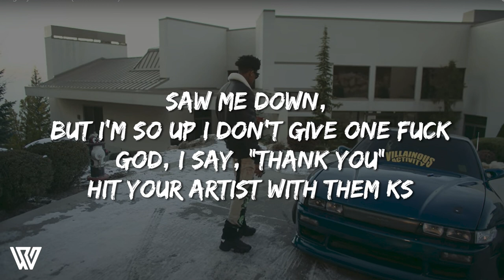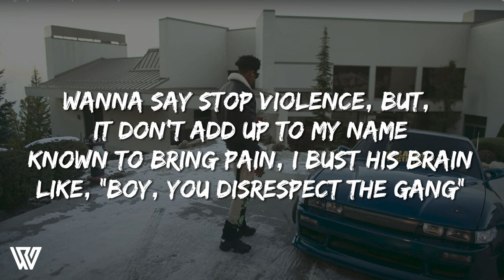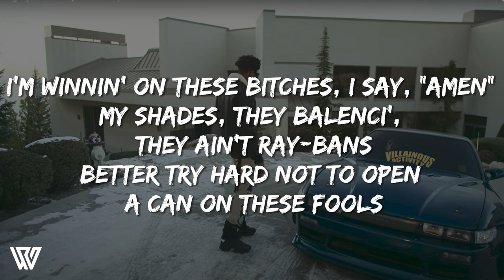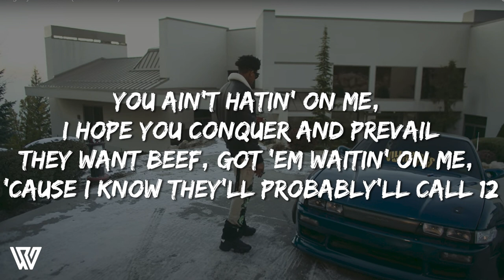NBA YoungBoy - Hi Haters (Lyrics/Letra)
✅Hi Haters Lyrics
[Intro]
(A-a-a-a-ayy, that's probably Tago)
(Goddamn BJ made another one)
To all the haters, I—
Yeah, ooh, ooh-ooh
Oh, oh

[Verse 1]
And now I speak, gotta put my daughter sleep
And just like Peak, I named my son after a G (They know)
Ain't been respondin' to these niggas, I'm way more rich, I know they see (They see)
On my wife, I'm spendin' millions, and, I put some diamonds on my wrist (Yeah-yeah)
I done made it out the cage (I done made it out the cage)
Saw me down, but I'm so up I don't give one fuck
God, I say, "Thank you"
Hit your artist with them Ks (Hit your artist with them Ks)
I don't bother you, you pick on me
Just wait to see, bitch, I'm gon' spank you (Bah-bah)
Too many real estate to thе rich, that's embarrassment, but I'm big on it
Been on it, I get that monеy and I sit on it (Sit on it)
Nails got some paint up on 'em, but play, know I'll kill yo' big homie
I got the venture-branded chain, I'll fit three times your rent on it
Tell my mama, "Send a hundred, I'ma send it back" (I'ma send it back)
Throw a brick in [?] and, bitch, you know I'ma get you whacked (I'ma get you whacked)
Tell Charleston White I'm a gangster who been misled wrong
I been misleadin' wrong, but, if you ever need me, I'll send 'em back (I'll send 'em back)
[Chorus]
To all the haters, I say, "Hey"
I made it through another day
I'm blessed, so how can I complain?
It ain't one thing that they can say
I thank you Lord that I'm saved
Look all this money I done made
They won't let me out the cage
Them hitters missed me with them Ks (Them niggas missed me with them Ks)
Know I put shit up behind lil' Dave (Yeah)
But, bae, I changed, I was feelin' played (Yeah)
Should've shot the bitch up in his face (Yeah)

[Verse 2]
Wanna say stop violence, but, it don't add up to my name
Known to bring pain, I bust his brain
Like, "Boy, you disrespect the gang" (You know)
I'm a duck, continue with that ignorant shit 'cause I'm a wealthy man (Move on)
Try and pray five times a day, name another Christian do the same (Amen)
And I gotta thank the Lord for my kids (My kids)
Harper got smart on that bitch
Nigga tryna cap me, crossed my wig, behind this boy that we digged
Hope you don't think you comin' in here puttin' me up, it won't be it (Uh-uh)
Come test your luck, I wan' see it
Drop the next, turned to a [?]
I'm like, "Mama, these niggas don't want no problems
But these women wanna sex away my problems"
Free money, might as well give away to my partners (All of my brothers, nigga)
They be hatin', and I'm like, "Oh, it ain't my problem" (Ma, I got problems)

[Chorus]
I made it through another day (Ayy, ayy, ayy)
I'm blessed, so how can I complain? (I can't complain)
It ain't one thing that they can say (It ain't a thing they can say)
I thank you Lord that I'm saved (Ooh, ooh)
Them hitters missed me with them Ks (Ah, ah)
Know I put shit up behind lil' Dave (Yeah, yeah)
But, bae I changed, I was feelin' played

[Verse 3]
I'm workin' hard through all my problems, hustlin' on my own (Oh)
And I be up late when they sleep, no excuses at all
I'm the man inside my home (My home)
I'm caught up providin'
But, all my niggas been slidin' (Woah-oh)
We got to stay violent through this shit
Don't like violence, not one bit
Might just come home and call my mama (Call my mama)
Pain keep me rollin', I stay strong (I'm strong, yeah)
I'm winnin' on these bitches, I say, "Amen"
My shades, they Balenci', they ain't Ray-Bans
Better try hard not to open a can on these fools
These niggas be fans, ran up my bands on them dudes (I run up my bands)
Bought extra land, and it got the same view as my house, way too cool (Too cool)
Got to keep that stick inside my pants like Baboon (Know I got to keep that stick)
They know I'm not friendly, I won't beef and I hate all of you (I'm too rich)
Watch my nails (Yeah)
Tell the boys and girls, I'm Top, I'm up, go to Hell (Go to Hell)
You ain't hatin' on me, I hope you conquer and prevail (Prevail)
They want beef, got 'em waitin' on me, 'cause I know they'll probably'll call 12 (Brrt)
Can't be lookin' up to niggas don't even look up to their self
Don't set yourself up for to fail (Slime)
[Interlude]
Haha
To all the people that be talkin' down on me
Nigga, it's all good
All good, I'm ballin'
You ain't takin' it away from us now, at all
Everybody livin' good, shit
If you ain't livin' good, I know I gave it to you
That's automatic, ya heard me?
You ain't gotta like me, believe that
I'm kickin' [?], I'm too [?] on you
I'm stayin' groovy on these hoes, nigga, believe that
It's slime, Top